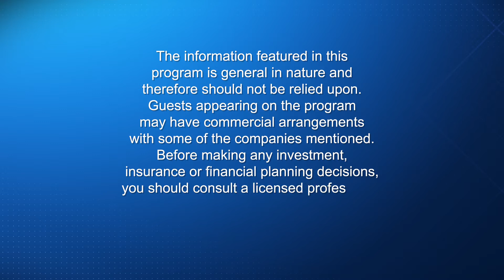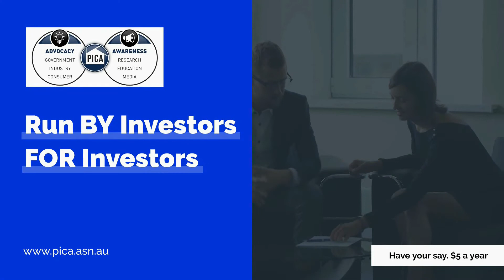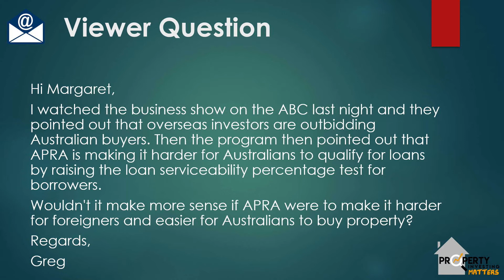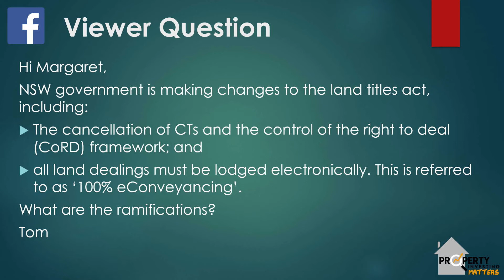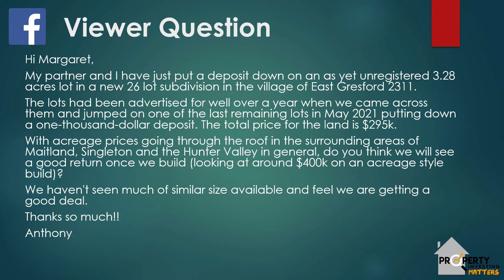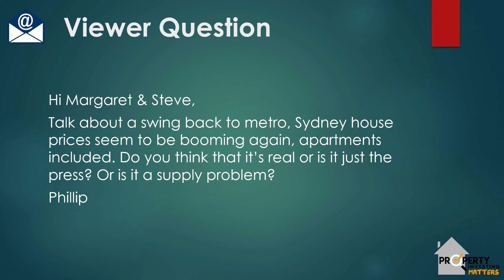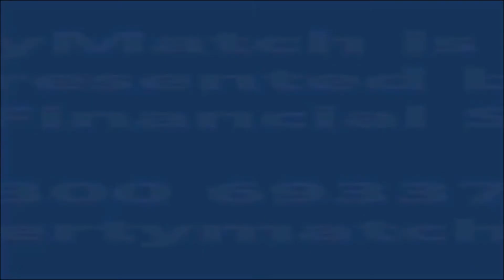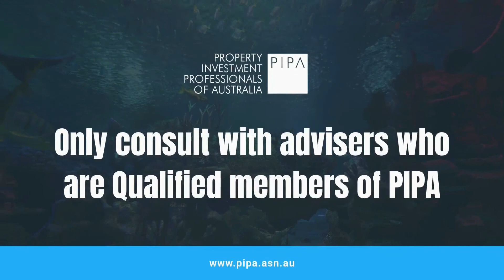Property Investing Matters: 26-10-2021 - Margaret & Steve Waters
In this episode of Property Investing Matters, Margaret is joined by Steve Waters from Right Property Group in a live cross from Sydney to discuss whole raft of things: APRA and how they govern lending, what easing restrictions may do to property, mobility, migration and a federal election. What does the next 12 months look like, and will we see a swing back to metropolis living?